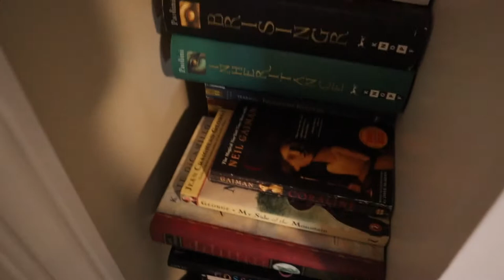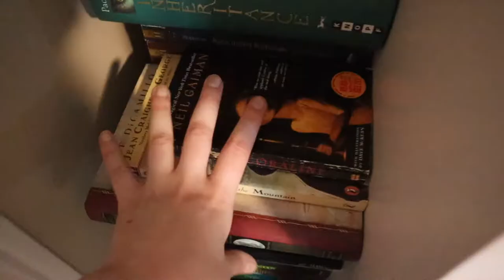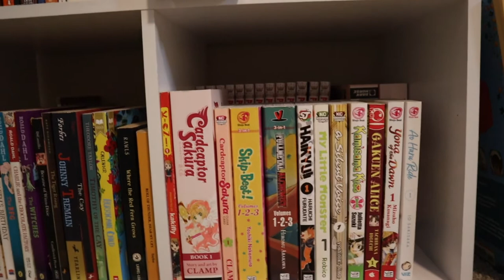Reorganizing My Bookshelf | Bookshelf Tour 2021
In which a sad grad student reorganizes her bookshelf and runs out of space